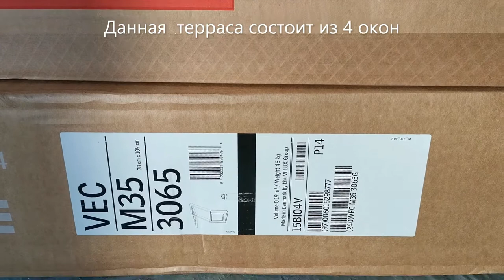Монтаж террасы VELUX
10 минут процесса монтажа террасы VELUX в Казани в декабре 2019 года. На объекте уже были установлены террасы и мансардные окна, которые простояли около 10 лет, но из-за того что монтаж был выполнен с грубыми ошибками, террасы пришли в удручающее состояние и было принято решение их заменить. Терраса на видео состоит из 2 секций (4 окон). 2 окна GEL в наклонной плоскости типа "Панорама", и 2 окна в вертикальной плоскости, одно глухое VEC, одно открывающееся по боковой оси VEB. Кровля - фальцевая, кровельный пирог из бетона. Ну и прекрасный вид на Казань.